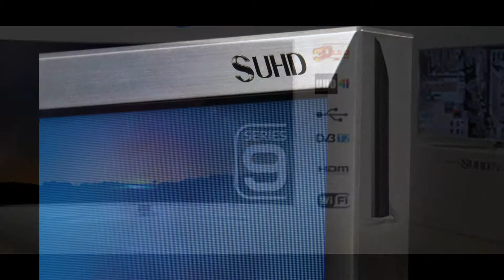SAMSUNG UN65JS9500 SUHD TV REVIEW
What’s new for UHD this year is the addition of High Dynamic Range (HDR) and Wide Color Gamut (WCG) capabilities. At their most basic level, these unleash brighter, more colorful pictures, but such an oversimplified explanation fails miserably at communicating their visual impact. The improvements are obvious to anyone, and mean more to the average viewer than 4K UHD’s heightened resolution ever would have on its own. That’s what makes Samsung’s flagship SUHD TV such an awesome spectacle.

Features
I’ve already explained how the JS9500 can handle HDR and WCG and how wonderful all of that is. What I haven’t explained is the (temporary) caveat that comes with those abilities.
As I write this, there is no source that provides content with HDR or WCG information folded in. Netflix, Amazon, and Vudu are expected to start offering streaming or downloadable content with HDR support sometime this summer, and when Ultra HD Blu-ray comes around near the holidays, it will support both. But for now, there’s nothing you can feed the TV with right out of the box that takes full advantage of these nifty new features.